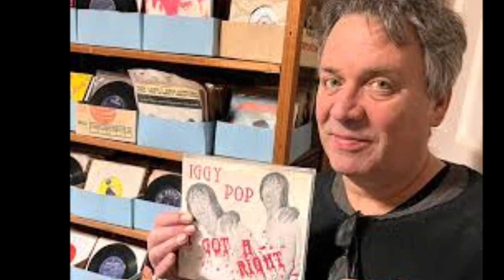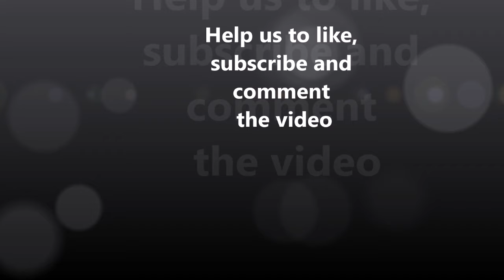7 STARS Who Died in the Last week !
7 STARS Who Died in the Last week !

THis video gives the tribute who contribute the respective fields in remarkable way.

Voice given by The best channel members/staff/employee